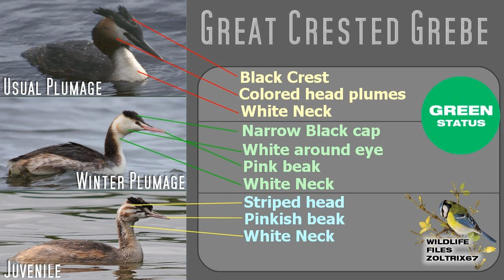Wildlife Files The Great Crested Grebe 2010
Filmed by: Phil
Location: Paxton Pits Nature Reserve